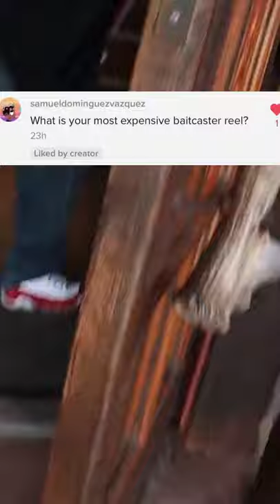This Fishing REEL Cost Me An ARM And A LEG!